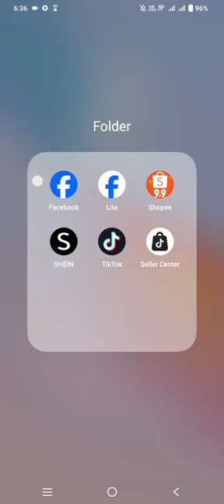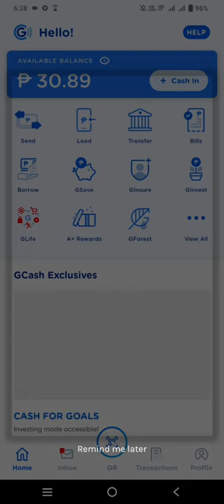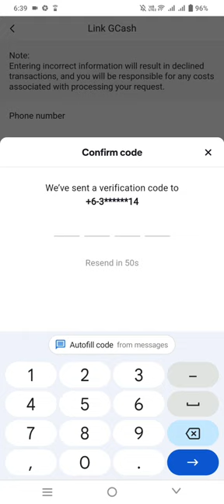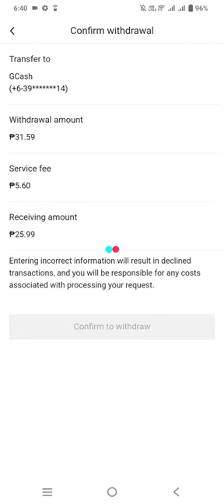HOW TO WITHDRAW SMALL COMMISSION IN TIKTOK JESRIC VLOG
Hi guys Earn commission in TIKTOK thru affiliates promotion and withdraw small amounts as low as P10  to P100,000